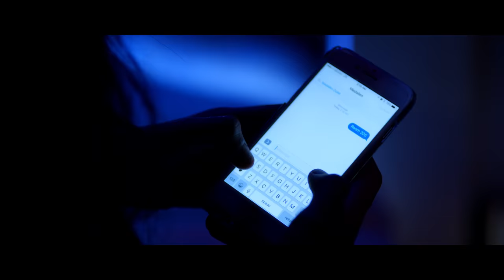4K HITLIST v18 v20 FINAL CLEAN AUDIO compressed